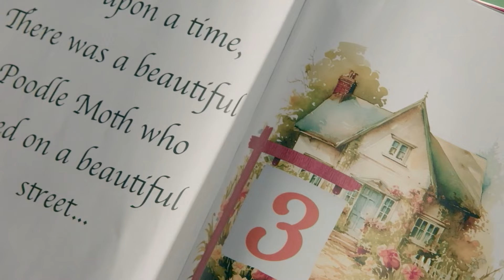The Clues: Poodle Moth | Season 11 | The Masked Singer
Poodle Moth talks about her rough upbringing and uneasy home life. She also drops a few hints as to who she might be when she’s not hiding behind the mask…

Hosted by Nick Cannon, with panelists Ken Jeong, Jenny McCarthy, Rita Ora and Robin Thicke, “The Masked Singer’' is a top-secret singing competition in which celebrities face off against one another while shrouded from head to toe in an elaborate costume, concealing his or her identity. With each performance, the host, panelists, audience, viewers and even the other contestants are left guessing who is singing behind the mask. The singers may attempt to throw off the crowd, but keen observers might pick up on tiny clues buried throughout the show. Each week, a singer is eliminated -- and then reveals his or her true identity.